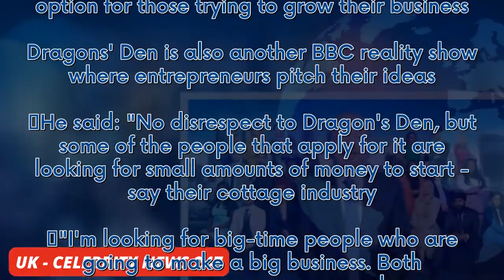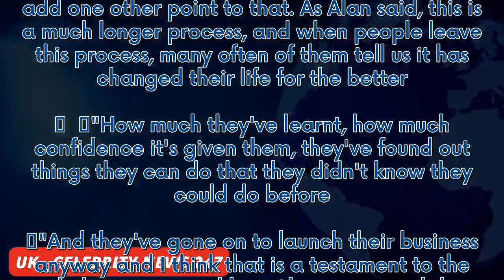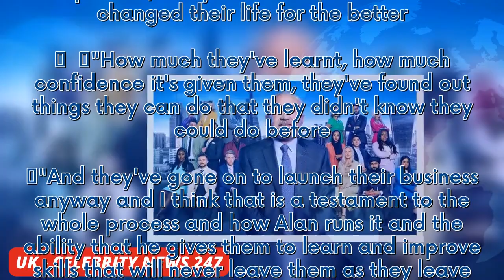Lord Sugar details how The Apprentice is better than BBC rival Dragons' Den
Lord Alan Sugar has had his say on why The Apprentice is a better show than Dragons' Den for eager entrepreneurs. The BBC reality TV series is back on our screens this week for its eighteenth season. Speaking exclusively to Express.co.uk and other press media, the 76-year-old was quizzed about why his programme is a better option for those trying to grow their business. Dragons' Den is also another BBC reality show where entrepreneurs pitch their ideas. He said: "No disrespect to Dragon's Den, ...